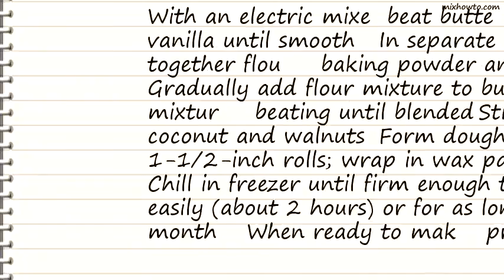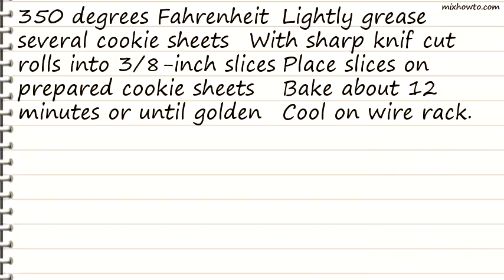Recipe Freezer Date Cookies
INGREDIENTS:
●1 cup pitted dates , chopped
●1 cup shredded coconut
●1 cup walnuts , chopped